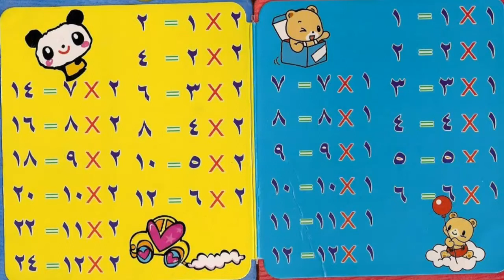أسهل طريقة لحفظ جدول الضرب للاطفال مضحكة وساذجة جدااا ههههههههههههه Best Tube